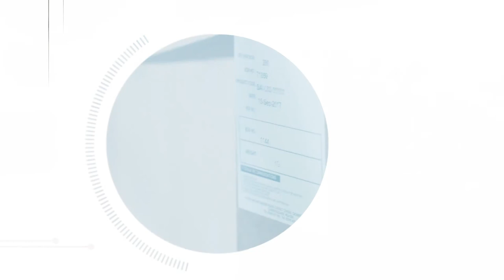Coveris | Be part of our bright future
Kick-start your career with Coveris! We have full-time production and office jobs available at our state-of-the-art packaging sites in St Neots, Wisbech and across the Coveris Group offering fantastic career prospects. Hear from our colleagues about their experiences of training and career progression at Coveris…